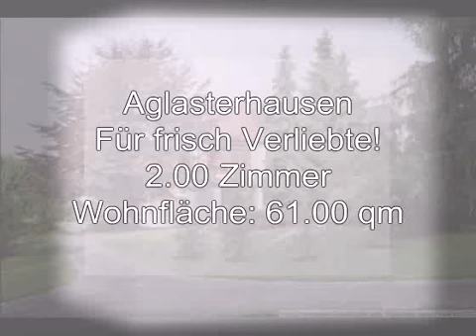Aglasterhausen, Mietangebot mit Balkon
Moderne 2 Zimmerwohnung mit Balkon, inklusive zeitgemäßer Einbauküche, Carport 2 Abstellräume, Fahrradabstellraum, zusätzlich altengerecht und rollstuhlgerecht ausgestattet